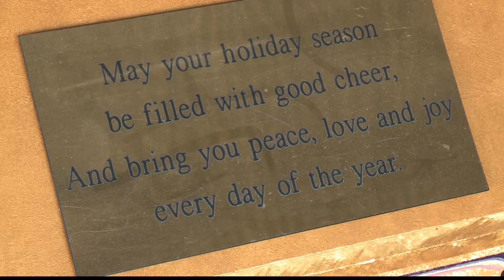2012-12-01 Home Works Santa Village 11PM